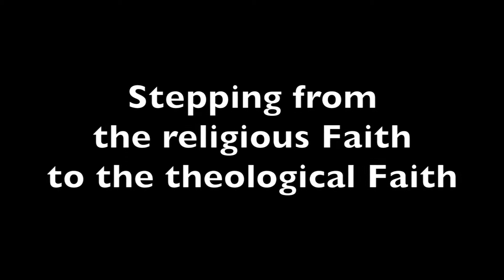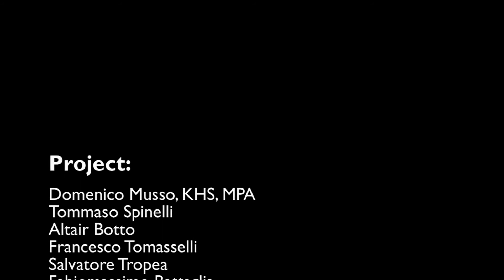Steps of Faith - Ep.5 "From the religious Faith to the theological Faith" - Mons. L. Leuzzi - IOYC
Online Course of the IOYC International Observatory of Young Catholcis "Steps of Faith"

Episode 5: "Stepping from the religious Faith to the tehological Faith".
With H.E. Bishop Lorenzo Leuzzi, Auxiliary Bishop of Rome